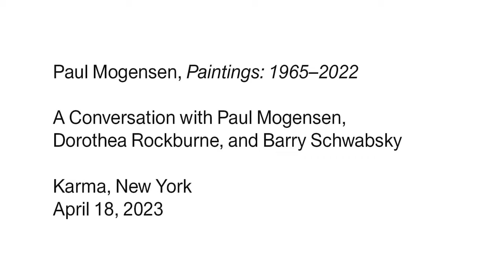A Conversation: Paul Mogensen, Paintings: 1965-2022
Karma is pleased to present a conversation with artists Paul Mogensen and Dorothea Rockburne, moderated by art critic Barry Schwabsky on the occasion of the exhibition, 'Paintings: 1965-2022'.